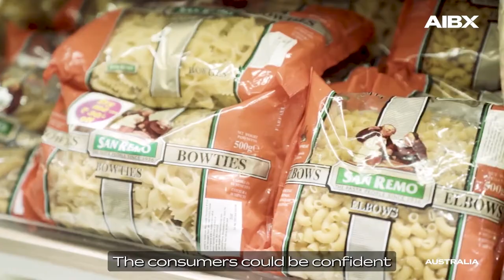AIBX Success Stories - Agri - Martin Talacko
With ECTA, Australia – India trade relations are at an all-time high. So, if you are looking for advice to do business in India, then hear from these businesses on how to successfully navigate the India market. In this video, Martin Talacko, Managing Director- SalDoce Fine Foods talks about how to successfully navigate the Indian retail sector.